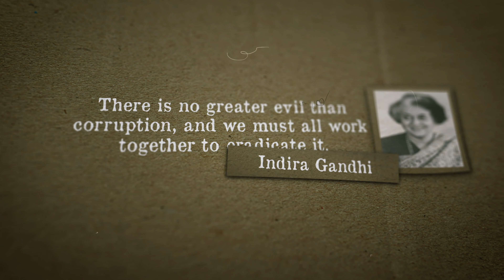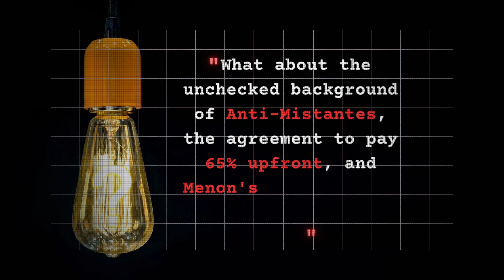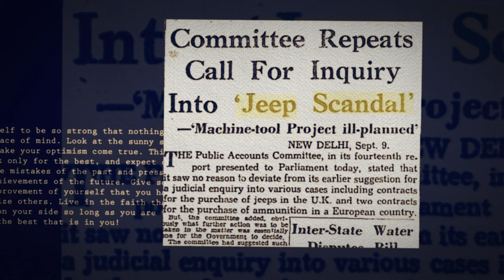The First Defense Scam Of India | The Jeep Scam Of 1948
"Dive deep into Nehru's Political Legacy as we explore the Jeep Scam of 1948. This controversial event revolved around procuring army jeeps during the initial years of India's independence, raising many questions about governance and accountability. Learn the facts, the intrigue, and the implications for India's early political scenario.